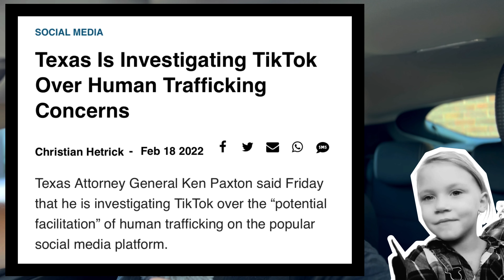The coincidence of trafficking in the Summer Wells case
Just another in a huge pile of coincidences or does this video of Summer simply prove that if it looks like a duck, quacks like a duck….then it is in fact… A DUCK 🦆

✅Members badges
✅Members only Emojis
✅Priority comment response
✅Members only content